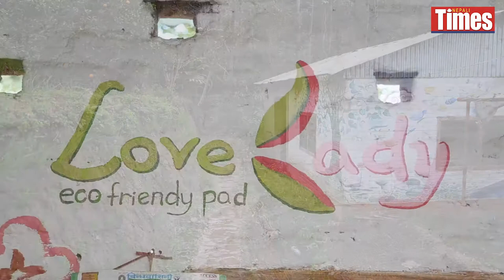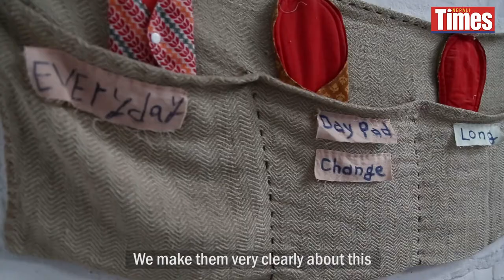Pad Power: Embracing the beauty of the feminine cycle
Menstruation remains a taboo in Nepal. Follow us to the scenic village of Patlekhet in Kavre, where local women in the Dharti Mata Sustainable Workshop are producing eco-friendly, sustainable cotton pads while also spreading menstruation knowledge around the village.